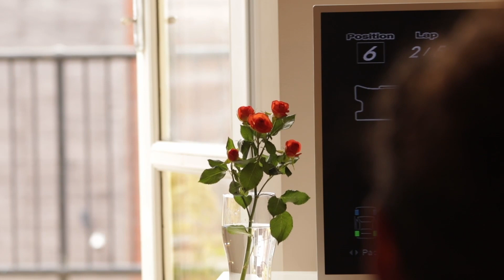FLOWERS - Short Film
Flowers

A short film created for the Infilm Premiere April 2024!

Director: Harry Coney
Assistant Director: Aiden Gale
Screenplay: Harry Coney
Cinematographer: Aiden Gale
Starring: Anaia Arif-Vardy
Editor: Dareen Shaheen
Producers: Jenna Baker & Anaia Arif-Vardy